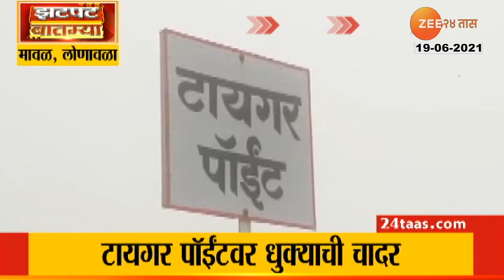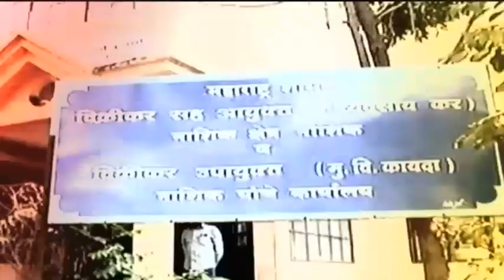KOLHAPUR PREGNANT WOMEN WAS TAKEN TO A BAMBOO NURSERY